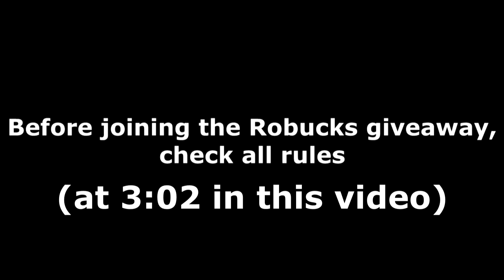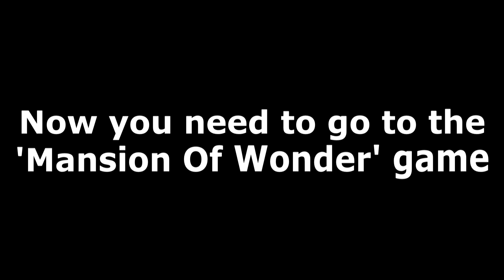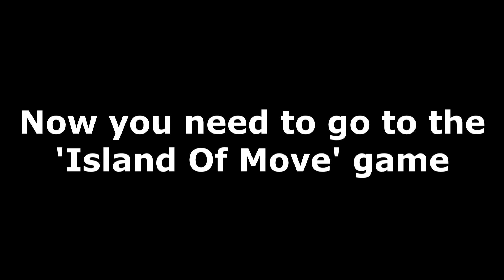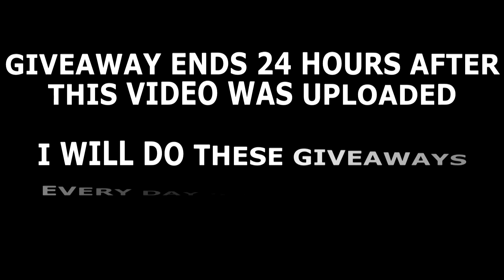ALL ROBLOX PROMO CODES! (November 2021) | ROBLOX Codes *SECRET/WORKING*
All new secret/working ROBLOX promo codes with gameplay and a daily Robux giveaway! The codes are part of the latest November 2021 update and give you free avatar items!